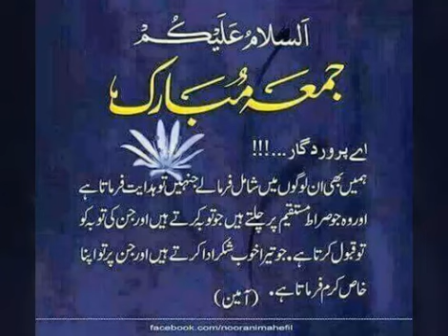JUMMA MUBARAK - Food For Thought